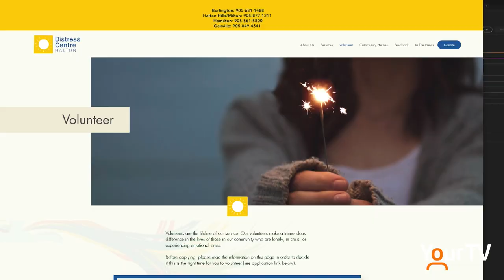Active Listening at the Distress Centre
Have you heard of active listening? It's a part of the training to be a volunteer at the Distress Centre and it might be a new skill that could change your everyday life, while simultaneously helping your community.  Distress Centre Halton